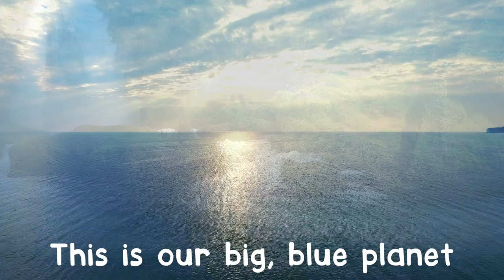Our Big, Blue Planet (Home Sweet Home) | An Earth Day Song | Miss Molly Sing Along Songs